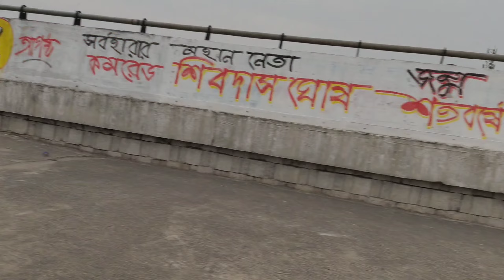ASANSOL KALI PAHARI NEW ROAD CONSTRUCTION UPDATE | NEW CONSTRUCTION IN WEST BENGAL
new road in asansol
new road construction in west bengal
development of india
construction vlogs
rs live new video
rs live

ASANSOL KALI PAHARI NEW ROAD CONSTRUCTION 😍 || ROAD CONSTRUCTION IN WEST BENGAL NEWR ASANSOL